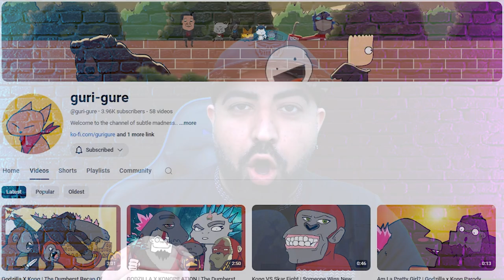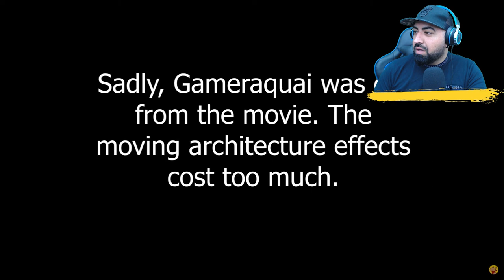GODZILLA x KONG... But Its On Low Budget (FUNNY) Reaction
Reacting to GODZILLA x KONG... But Its On Low Budget (FUNNY)